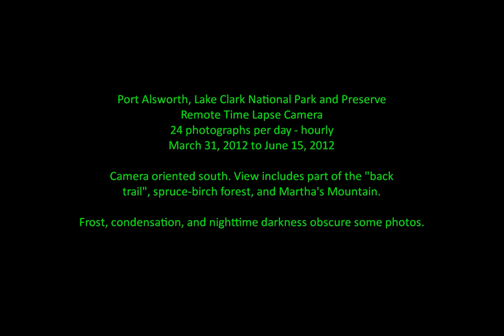Spring in Port Alsworth, Alaska- TIMELAPSE